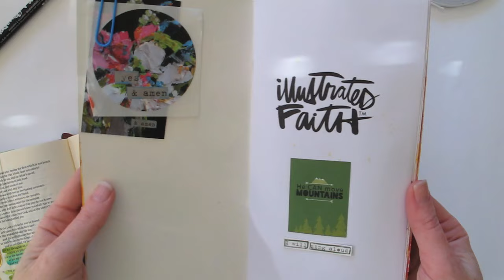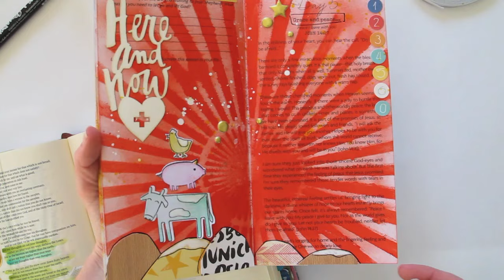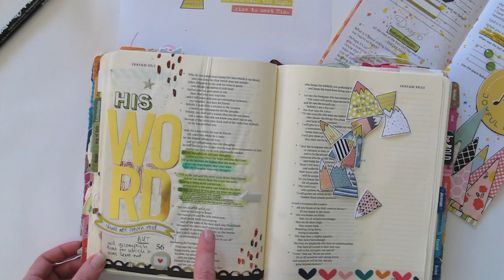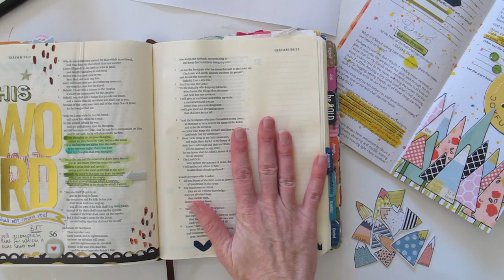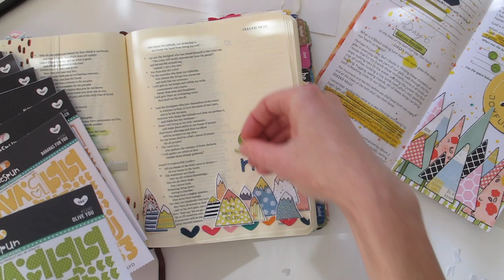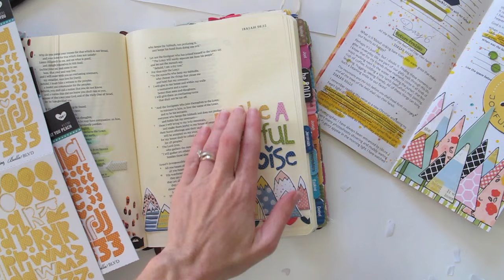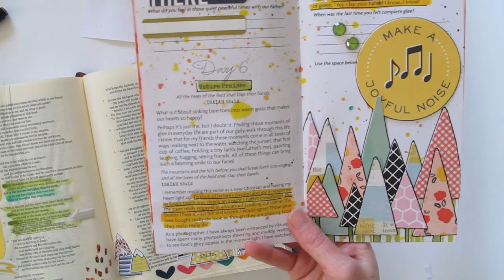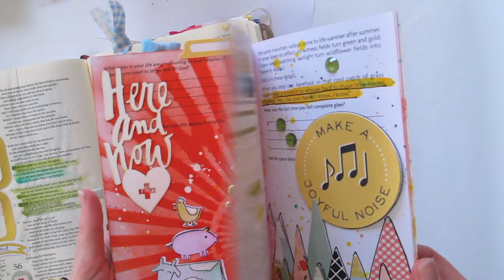Make a Joyful Noise by Natalie Elphinstone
Today I'm sharing the handful of pages I've completed in my Yes and Amen devotional (so far!) and how I've used it to inspire an entry into my journaling bible.

You can find the printable products I've used for these pages in the Illustrated Faith digital shop